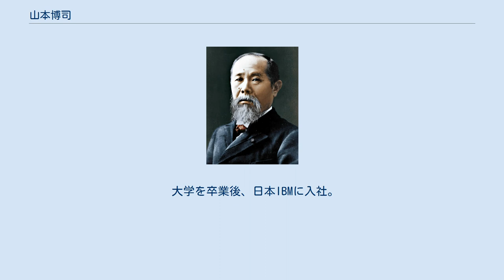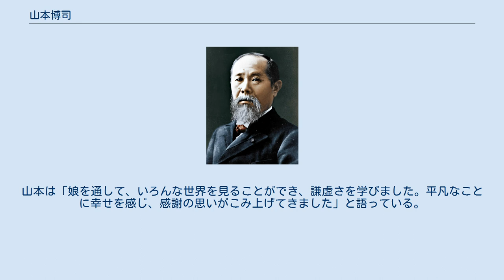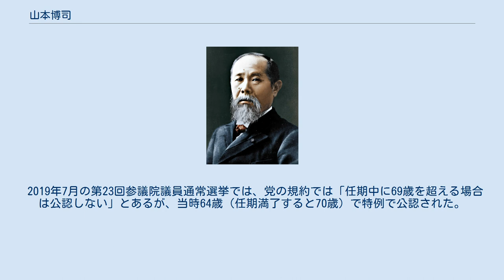山本博司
山本 博司（やまもと ひろし、1954年12月9日 - ）は、日本の政治家。
公明党所属の参議院議員（3期）、厚生労働副大臣兼内閣府副大臣。
 財務大臣政務官、参議院消費者問題に関する特別委員長・総務委員長・災害対策特別委員長、公明党参議院国会対策委員長を歴任した。
 1954年12月9日、愛媛県八幡浜市に生まれる（現在も愛媛県在住）。
八幡浜市立松蔭小学校、八幡浜市立八代中学校を経て、愛媛県立八幡浜高等学校に入学。
中学・高校と卓球に汗を流し、高校ではチームとして四国大会ベスト8に入った。
 高校を卒業後、慶應義塾大学に入学。
可能性をどこまでも信じ抜いてくれる友人や恩師との出会いが人生の大きな転機となった。
 大学を卒業後、日本IBMに入社。
29年間、営業に従事し、年間売り上げ目標を12回達成する。
社内部門MVPも獲得した。
人材育成を担当し、独自の研修コースを開発。
全国、約1500人の営業職、システムエンジニアの育成に携わる。
 東京在住の約15年間、町内会の活動にも参加。
交通部長、副会長として防火・防犯パトロールなどを行った。
 また、若者の就職活動を支援する特定非営利法人「NPO人材アカデミー」の理事を務め、シンポジウムや講習会を開催するなど、若者の就職支援を続けている。
 長女が2歳の時、睡眠障害などを伴う重度の知的障害と判明。
妻と2人で介護・子育てを続け、障害者団体主催の訓練や行事に長女を連れて積極的に参加してきた。
山本は「娘を通して、いろんな世界を見ることができ、謙虚さを学びました。平凡なことに幸せを感じ、感謝の思いがこみ上げてきました」と語っている。
 こうした苦闘の経験が政治を志す大きな原点となっており、「国民に尽くすことが政治本来の使命。悩める庶民の側に立った優しさこそ政治に必要」との信念を掲げ、「社会的弱者に温かい手を差し伸べる福祉のネットワークづくり」や「子育て支援策の拡充」「離島振興」などのテーマに取り組んでいる。
 2007年に初当選してからは、6年間で1500を超える障害者や介護、教育関係などの施設を訪問。
国会論戦は120回に及び、「声なき声」を国政に届け続けている。
 2019年7月の第23回参議院議員通常選挙では、党の規約では「任期中に69歳を超える場合は公認しない」とあるが、当時64歳（任期満了すると70歳）で特例で公認された。